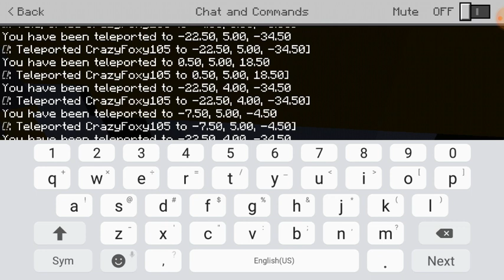MCPE/FNaF | Fredbear's Family Diner RP